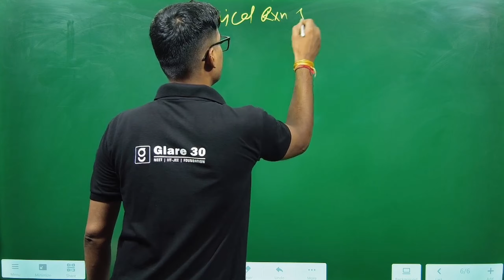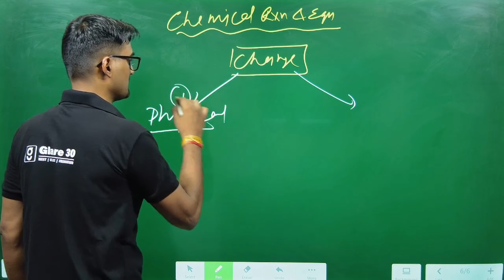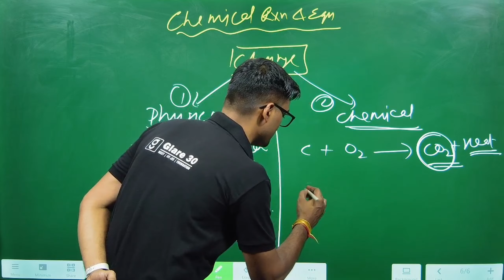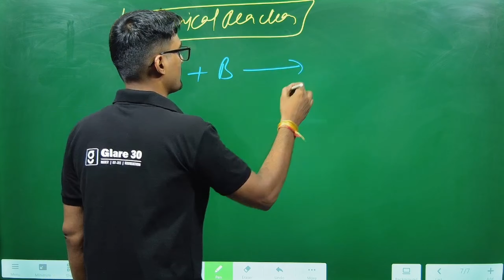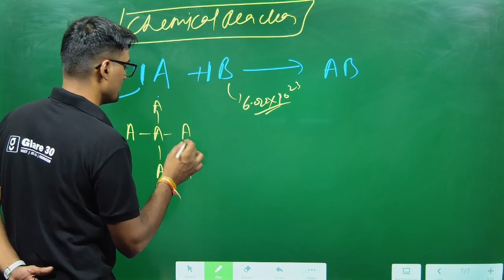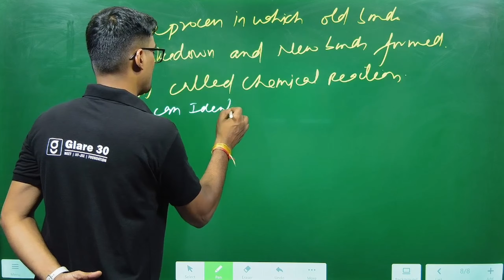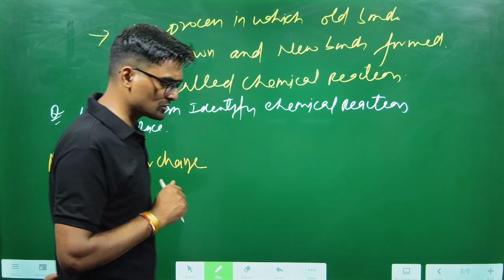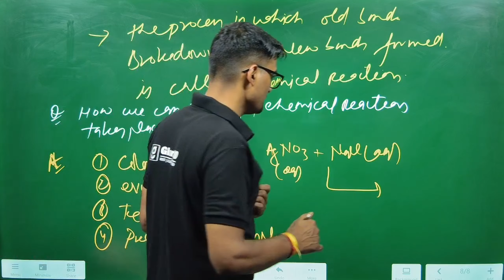Chemical' Reaction & Equations | Introduction | Class 10th | NCERT | CBSE board ,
Hello everyone kids, in today's video we will learn about Chemical Reactions and Equations, how chemical reacts and in what form, what are the benefits of chemical reaction, how they change inside them.
I hope you like this video, stay connected with our YouTube channel for more videos like this, thank you for giving love to the video, comment and don't forget to press the bell icon so that the video notification reaches you..